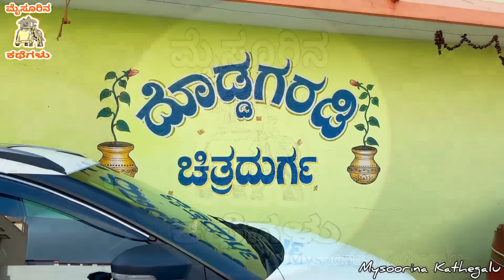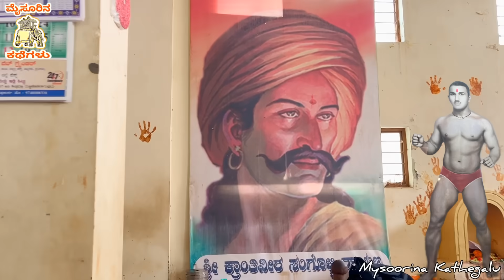ದುರ್ಗದ ರೋಮಾಂಚಕ ಗರಡಿಗಳು...